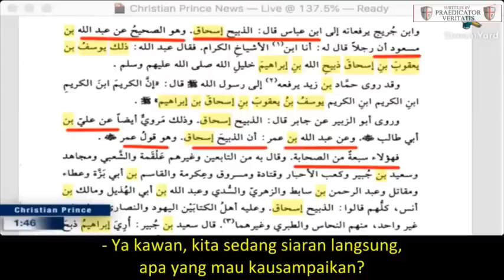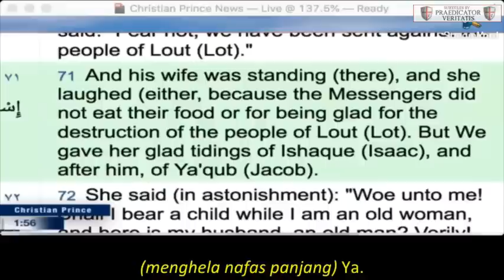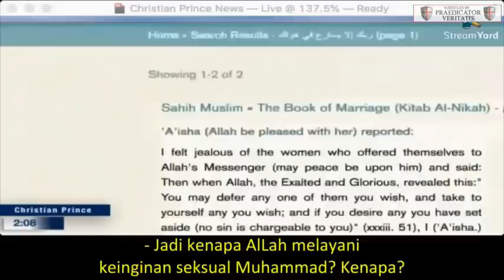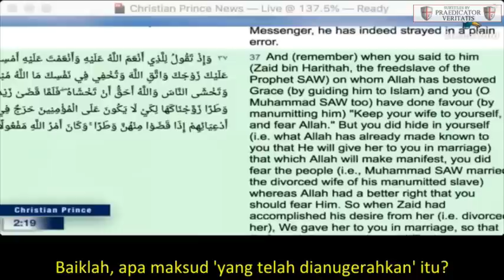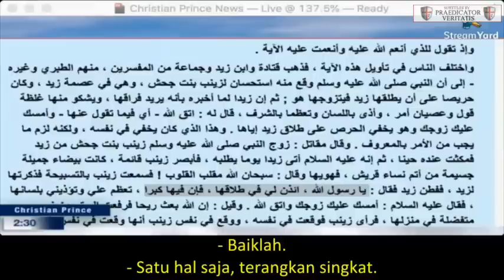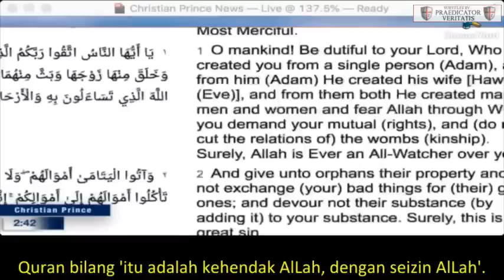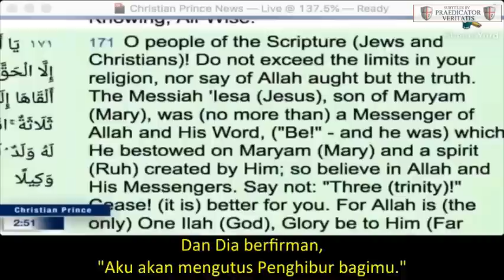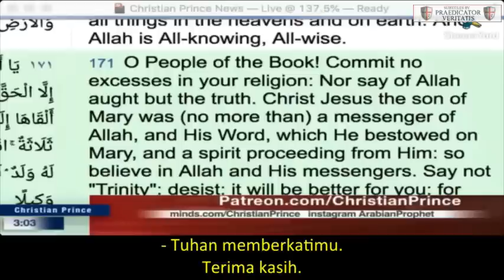Isaac Or Ishmael? Egyptian Muslim Calls Christian Prince And Saved From The Cult Of Islam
Streamed live in October 2019
Trying to refute Christian Prince on Isaac sacrifice by Abraham, an Egyptian Muslim from US opens his eyes to the truth and saved from the cult of Islam.
This video was previously uploaded in December 2019 and had 193K views. It is revised and re-uploaded with new translation format to give better viewing experience

00:14 - Who was sacrificed by Abraham?
13:11 - The privileges of Muhammad.
22:05 AlLah desperately tried to please Muhammad
24:08 Muslims may have sex with his daughter from adultery
32:26 - Muhammad married Zaynab, his adopted son's wife.
51:58 - Yesus died on the cross
01:00:31 - Yesus has the power to create life (a bird)

Christian Prince's official YouTube channel are:
Muslims are welcomed to debate CP on Skype - DebateTV while CP is live on the The Arabian Prophet channel.

Deus Vult!